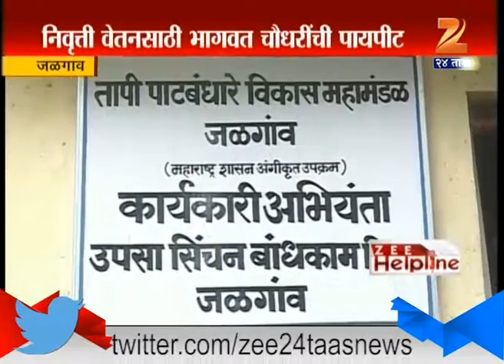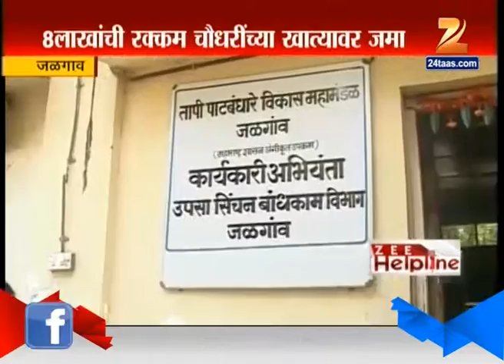Jalgaon : Zee Help Line 31st October 2015